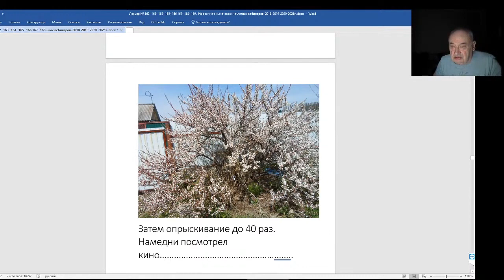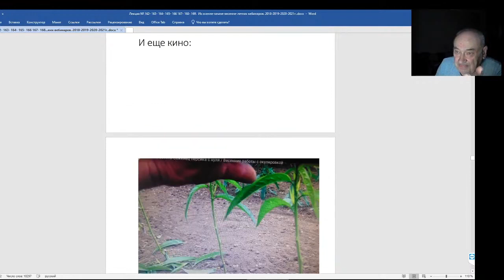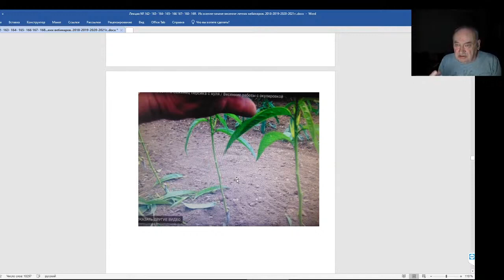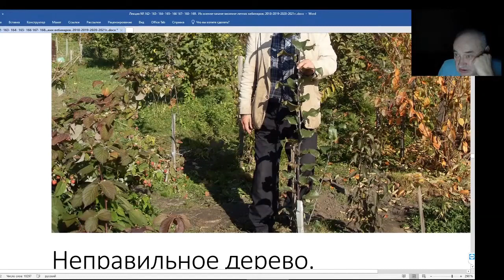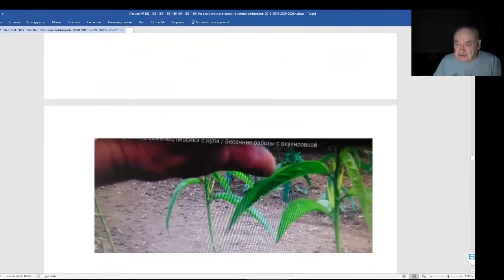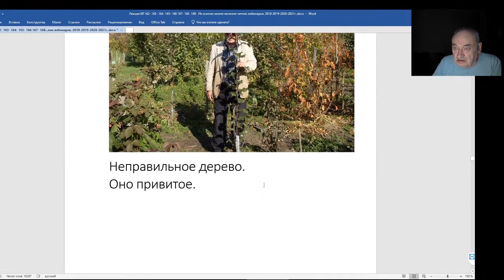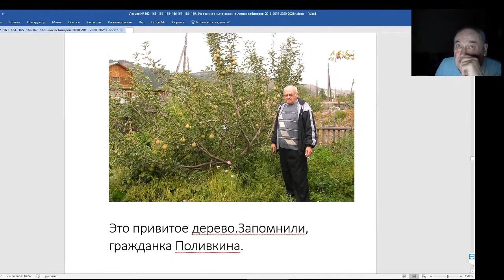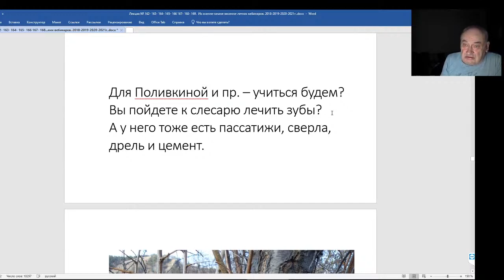Железов Валерий Вебинар 171 Надо ли осветлять крону дерева и делать искусственный штамб, а Поливк